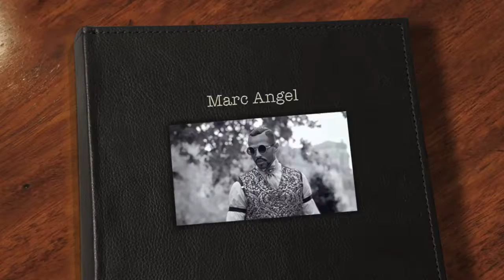marc angel charleston Paris